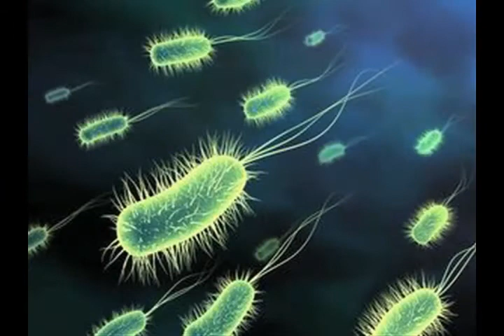تلویزیون ایران فردا - نگاه جمعه 28 آذر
میهمان علیرضا میبدی در این شماره از نگاه آقای دکتر “حسام نوذری” هستند که با ایشان به گفتگو پیرامون مبحث باکتری ها و نقش آنها در ایجاد ساختار مغز می پردازیم. با ما همراه شوید و نظرات خود را در ارتباط با این برنامه برای ما ارسال نمایید.